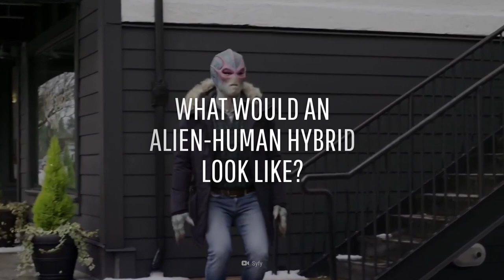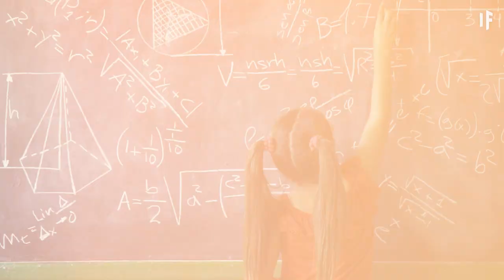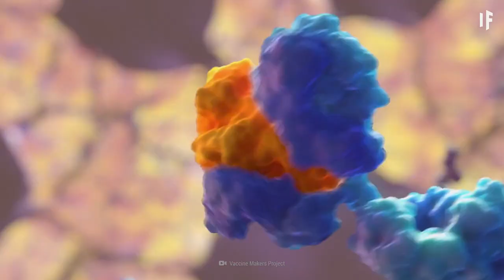What If You Mated With an Alien?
It's a beautiful night. Just you, a bottle of wine and your partner drifting through the cosmos in a UFO. As your caress their green skin, you know that tonight's the night you're mating with an alien. But would your anatomy be compatible? How would conception take place? And what would your child look like?

00:00 What If You Mated With an Alien?
00:48 Alien abduction
02:28 Artificial insemination
04:15 Artificially inseminated chimpanzee